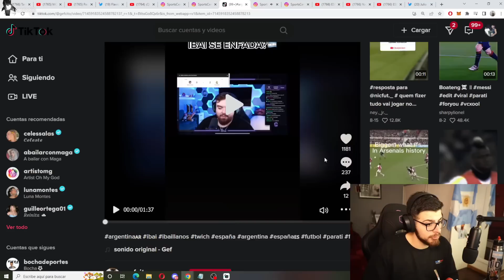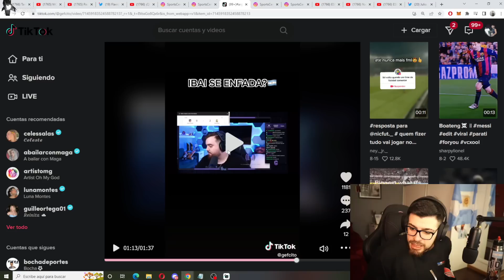IBAI POLEMICO ¿ESPAÑA ES SUPERIOR DEPORTIVAMENTE A ARGENTINA?